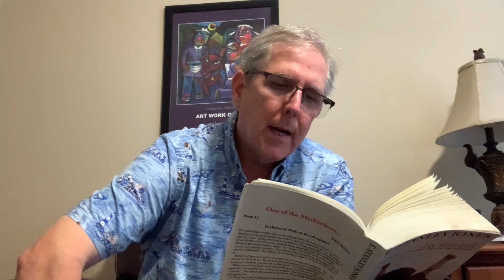Mornings with Stanley, In Christ, Friday Week 50